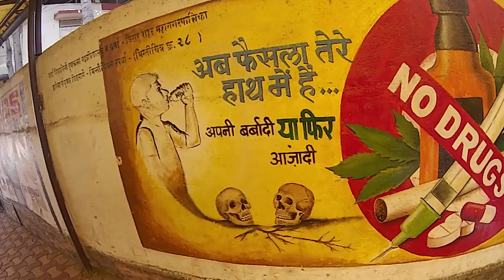Babas Vlogs Vlogged here...Bikes in Cheap Price in Vasai.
Dear Guys,
In this Video I show you some of the second hand bikes shops in my area.Its the same place where Babas Vlogs made his bikes for cheap video.